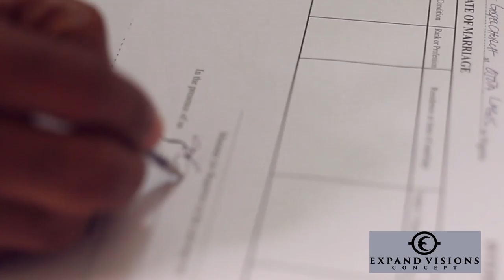Mr & Mrs jesse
Produced By Expand Vision Concept